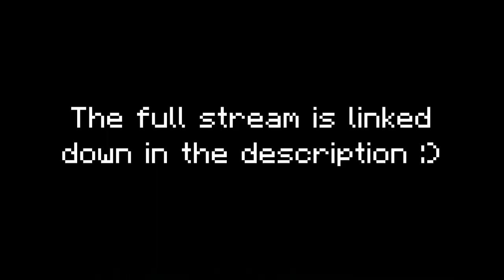FINALLY Unlocking RFTools Storage! | Minecraft: Vault Hunters - E16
✔️ Vault Hunters is a modpack created by Iskall85 where the goal is to, well, hunt vaults! In Vault Hunters you hunt vaults in order to level up, learn new skills and abilities, and unlock other mods through research!

In this episode of Vault Hunters we are finally getting enough knowledge stars to unlock RFTools Storage!